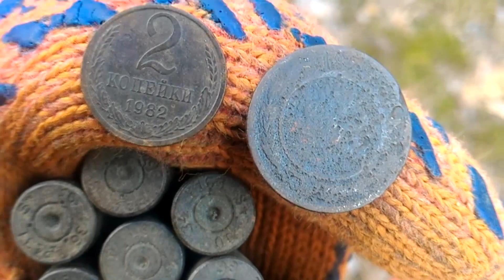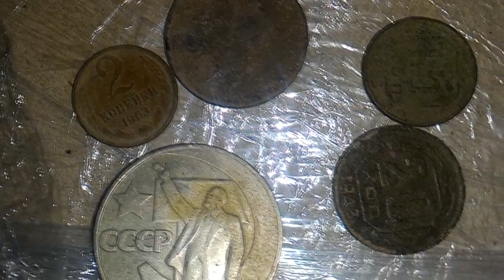Клад немецких гильз